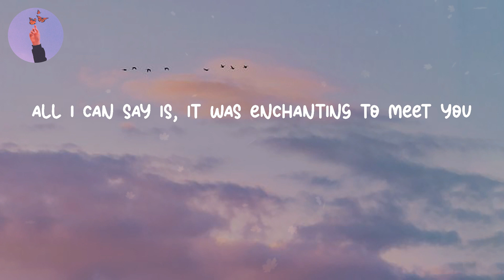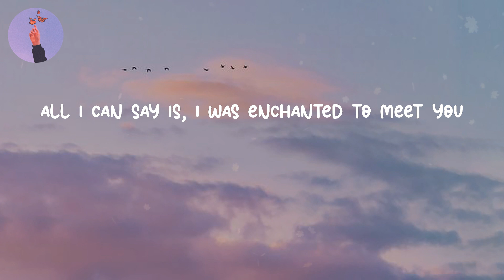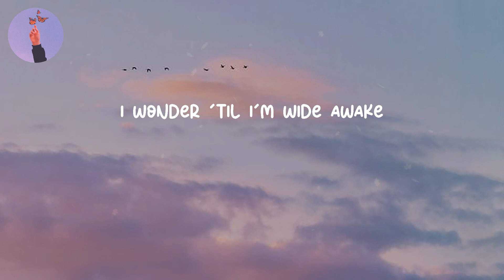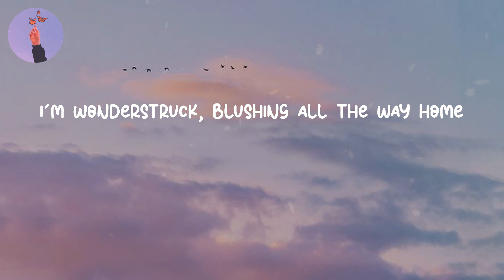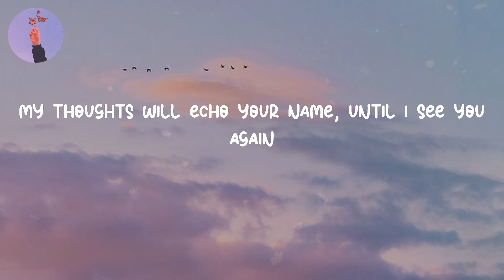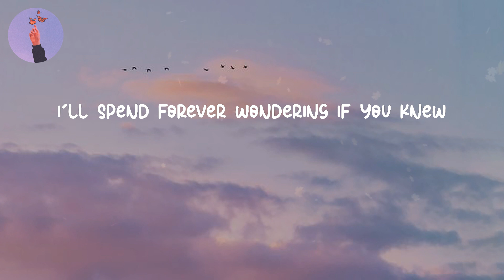Enchanted - Taylor Swift (LYRICS)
Lyrics video for "Enchanted" by Taylor Swift

Lyrics:
2 AM, who do you love?